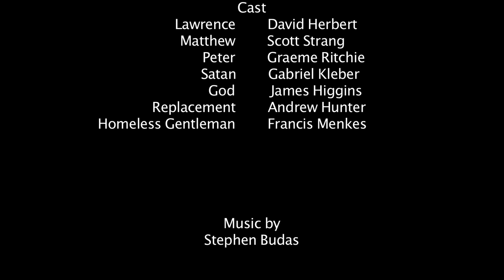First Hell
Heaven, Hell and somewhere thats not quite in-between the two. Join Lawrence (David Herbert), Head of the Bliss Irrigation Department, as he is thrust from the life that he has come to love and forced to faces challenges the will make you laugh, cry, swoon and quite frankly leave you in a state of all out amazement.

Directed, Shot and Edited by Michael Budas
Written and Produced by David Herbert

Cast

Lawrence  - David Herbert
Matthew - Scott Strang
Peter -  Graeme Ritchie
Satan - Gabriel Kleber
God -  James Higgins
Replacement - Andrew Hunter
Homeless GentleMan - Francis Menkes